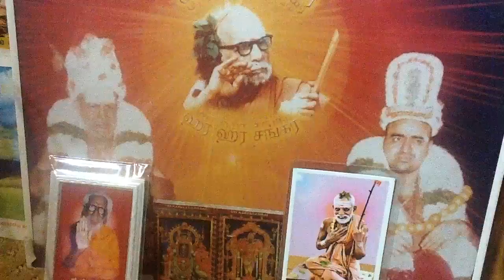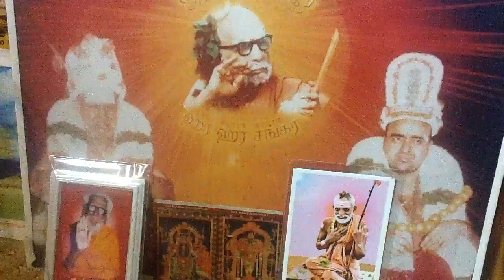Deivathin Kural 5 தெய்வத்தின் குரல் (volume 5) - 1.15 'ந்யாயம்' அறியாதரும் அறிந்தவரும் பண்ணுபவை